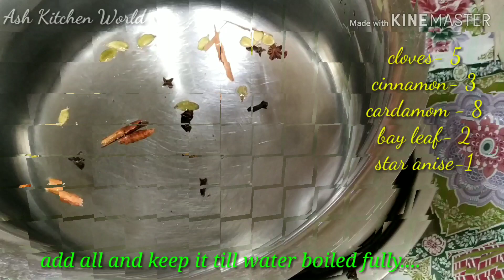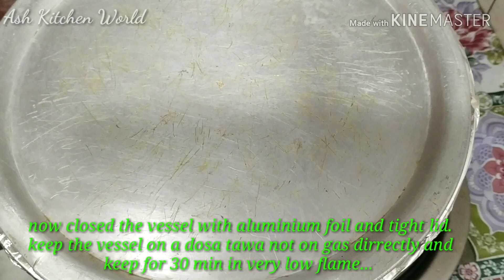ഒരു അടിപൊളി ദം ചിക്കൻ ബിരിയാണി || Ash Kitchen World || Recipe No-33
Ingredients

For marination

Garam Masala - 1 1/2 tsp
Curd - 2 tbsp
Salt

Chicken - 1Kg
Onion- 4 (for frying)
Small Onion = 15 - 20 Nos
Peppee - 1 tsp
Curd - 2 to 3 tbsp
salt
pineapple
clovea - 4- 5 Nos
Corriander leaves
Mint leaves
Cashew
Kismiss
Ghee